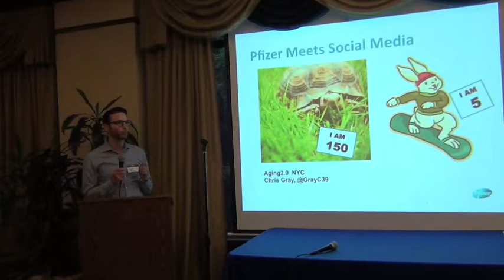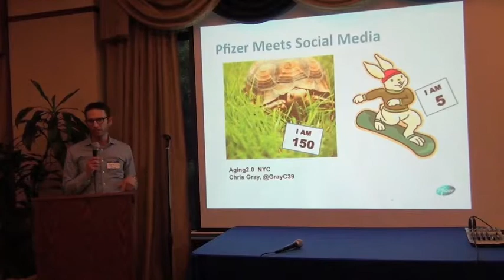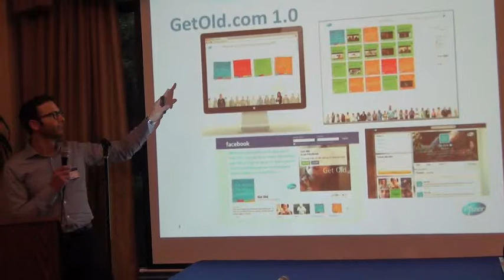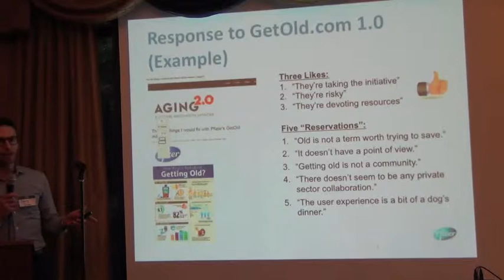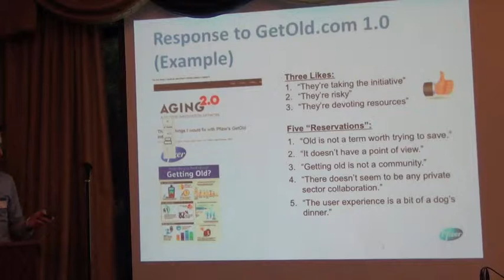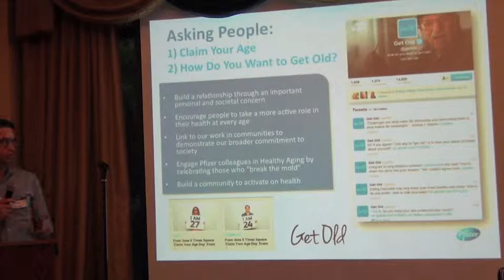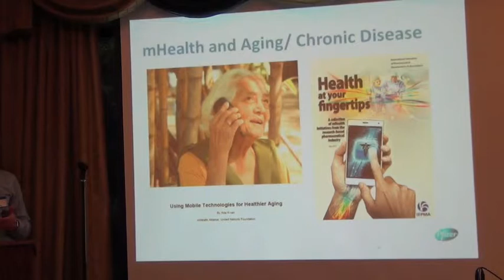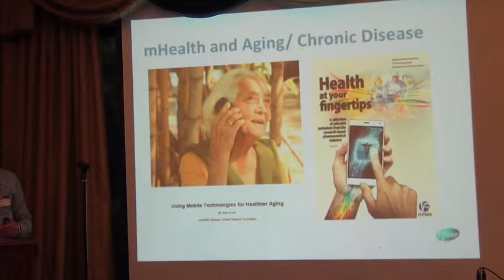Chris Gray, Pfizer at A2 NYC 12 Sep 2013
Chris Gray is Senior Director, Global Institutions, in Pfizer's Corporate Responsibility group in New York. Chris manages strategic relationships with multi-lateral organizations like the World Health Organization and global NGOs such as HelpAge International and the mHealth Alliance/ UN Foundation. He co-leads Pfizer's Center of Excellence for Active and Healthy Ageing and engages with the global public health community around non-communicable diseases, innovation, access to medicines, and mHealth. Chris joined Pfizer in 2008 from Ernst & Young. He holds a MA from The Johns Hopkins University School of Advanced International Studies (SAIS) and a BA from Tufts University.